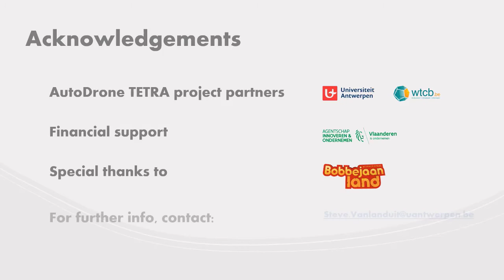Bolt detection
In this video we demonstrate how drones and machine learning can be used to assist in the inspection process of roller coasters.